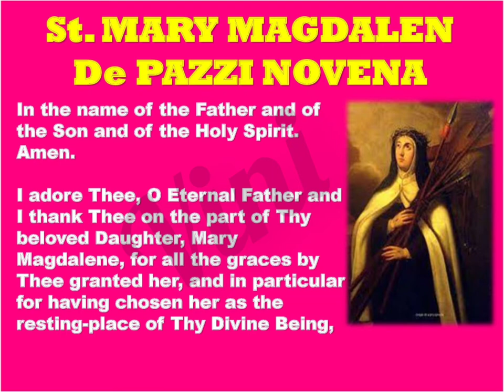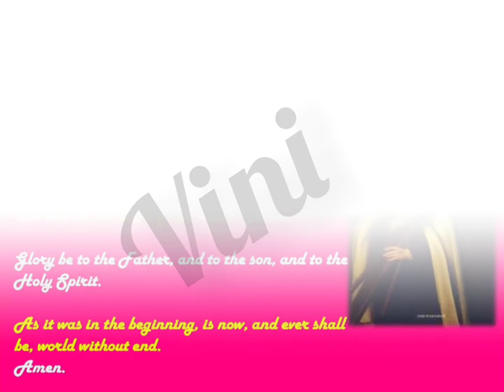St. Mary Magdalen De Pazzi Novena 2022 Patron Saint of Sick